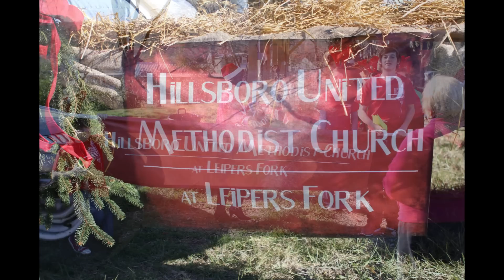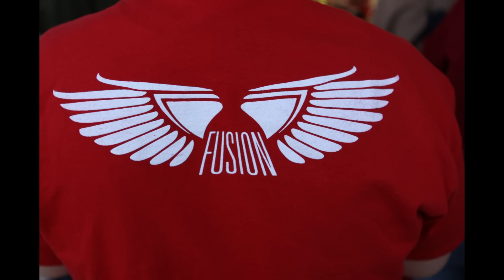Christmas Parade 2012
Hillsboro United Methodist Church participated in the Leipers Fork Christmas Parade this year 2012. The music on this video was all done by the HUMC musicians and others at HUMC. After the parade we all went back to the newly built HUMC Pavilion for cookies, drink and fellowship with the community. GOD BLESS